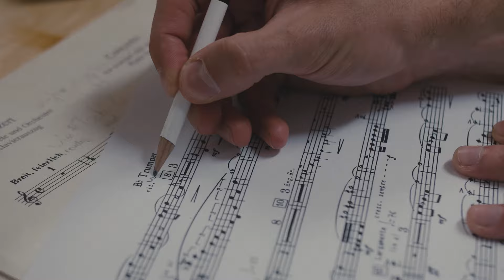Simon Höfele, Duncan Ward & BBC Scottish Symphony Orchestra - Haydn Trumpet Concerto (Teaser)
„Neues wagen“ ist Simon Höfeles Maxime. Neugierig, unerschrocken und mit großer Leidenschaft für sein Instrument widmet er sich mit seinem Album „Standards“ der Trompete in ganz verschiedenen Facetten und begeistert das Publikum mit mutigen, klugen Programmen und mitreißendem Spiel.

Als ECHO Rising Star und „Junger Wilder“ im Konzerthaus Dortmund präsentiert Simon Höfele mit seinem Debüt-Album bei Berlin Classics das Kernrepertoire für Trompete und das Kondensat seiner Zeit als BBC Radio 3 New Generation Artist.

Als Siebenjähriger begann er mit dem Trompetenspiel, in einer Familie voller Holzbläser: der Vater Fagottist, die Mutter Piccolo Flötistin, ein Onkel Oboist und der andere Klarinettist. Eine kleine Spielzeug-Fanfare an der Wand gab den Ausschlag für seine Entscheidung: „Ich habe reingepustet und wusste: ich will Trompete spielen.“ Seitdem ist viel, aber gar nicht mal so viel Zeit vergangen, denn mit nur 25 Jahren ist Simon Höfele Teil einer jungen Künstler-Generation, die sich dadurch auszeichnet, experimentierfreudig bekannt geglaubte Genre-Grenzen zu sprengen. Sein Faible ist die Analog-Fotografie, er engagiert sich in der Nachwuchsförderung und spielt Jazz ebenso gerne wie Klassik. Von 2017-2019 war er New Generation Artist des BBC Radio 3. Mit zwei Orchestern der BBC legt er nun ein Album vor, das gewissermaßen als Erinnerung an diese Zeit dienen soll. Ebenso jedoch besticht es dadurch, dass sich ein Künstler, der zuletzt durch zeitgenössische Musik von Matthias Pintscher, Olga Neuwirth oder Toshio Hosokawa und Miles Davis‘ Sketches of Spain aufgefallen ist, nun den Klassikern seines Instruments zuwendet. „Ich wollte es einfach machen, weil mir diese Werke genau so am Herzen liegen wie alles andere“, so Höfele. „Ich habe nie gedacht: ‚Oh nein, schon wieder Haydn.‘ Was in diesen Aufnahmen bei mir stattfindet, ist die ganz urtümliche Liebe zur Musik.“

Das Programm des Albums führt von Haydn über Hummel und Copland zu Arutjunjan. Es umspannt 150 Jahre von 1800 bis 1950 und drei Kontinente. Jedes Werk beleuchtet eine andere Facette der Trompete. Fanfarenhafte Brillanz bei Hummel und Haydn, lange streicherhafte Linien und feinste Lautstärkenuancen bei Copland und federleichte bis wuchtige Virtuosität bei Arutjunjan. Alle Werke wurden bereits unzählige Male eingespielt. Simon Höfele haucht ihnen jedoch seinen ganz individuellen Atem ein. „Wenn ich glaube, dass manchen Menschen meine Aufnahmen gefallen könnten und sie da Freude dran haben, dann reicht das für mich schon als Grund.“

Seine Interpretation klingt ganz selbstverständlich anders– „nicht um des Anders machen Willens“, sagt er, „sondern weil ich die Musik einfach anders empfinde.“ Ihm zur Seite stehen der Dirigent Duncan Ward, bei Hummel und Haydn das BBC Scottish Symphony Orchestra aus Glasgow und bei Copland und Arutjunjan das BBC National Orchestra of Wales aus Cardiff.